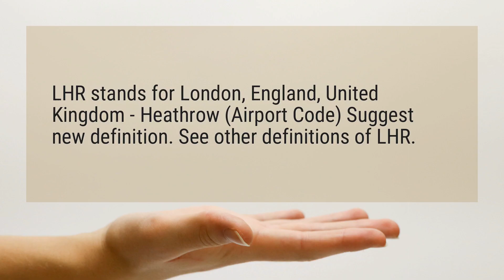What LHR means?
LHR stands for London, England, United Kingdom - Heathrow (Airport Code) Suggest new definition. See other definitions of LHR.

Reference:
LHR - London, England, United Kingdom ... - Acronym Finder